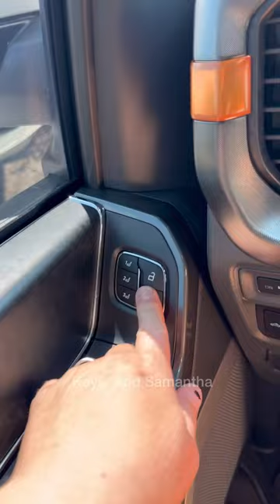Lesson of the day KARMA 🤣🤣 funny tiktok KaylaAndSamantha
Welcome to married life 🤣🤣🤣

follow for more! I appreciate you so much! I live to do what i love on the daily! Main channel is ​⁠  ​⁠ ​⁠  Hope it gives you some feel good vibes! 😃✌️🤙 have an awesome day!

Kayla’s socials: tiktok/insta/fb/YouTube:
And kkenergy on snapchat
​⁠​⁠  ​⁠ ​⁠ ​⁠ ​⁠ ​⁠ @MOTOVADED ​⁠ ​⁠ on YouTube

Thanks for being a part of my life i love you guys!! Have an awesome day! 😃✌️🙃